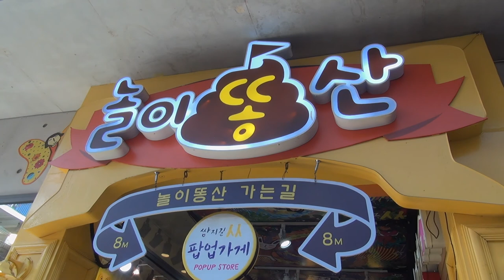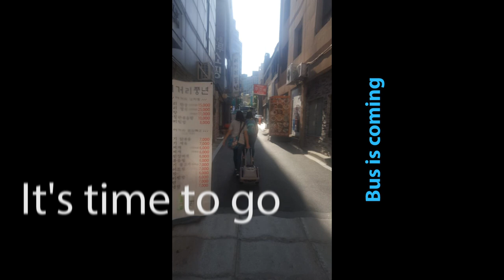Chuseok 2017: Insadong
This is a really quick breeze through Insadong while we wait for the bus at Chuseok. Next time I go, I will show a lot more.

Chuseok is like Korean Thanksgiving, its all about spending time with Family and honoring your ancestors. For International Students, it can be lonely, but luckily Jill and I were invited to spend it with a friend's family in Jindo!

ps. Some Korean bus drivers are crazy!!

Add your comments, ask me questions, let me know what you want to hear about!